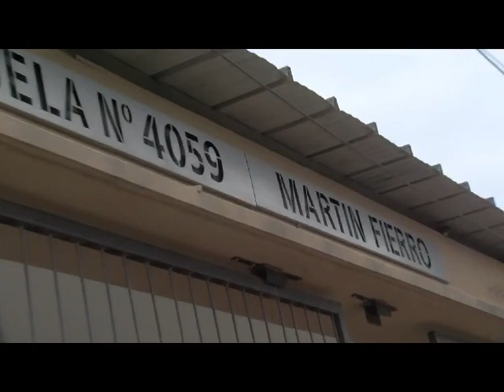Esc martin fierro